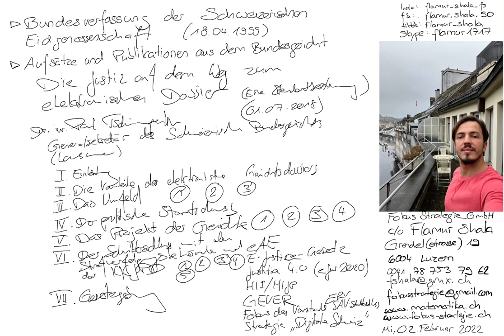2018 Aufsätze und Publikationen aus dem Bundesgericht: Justiz auf dem Weg zum eDossier 7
2018 Aufsätze und Publikationen aus dem Bundesgericht:
Die Justiz auf dem Weg zum elektronischen Dossier 7
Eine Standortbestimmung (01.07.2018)